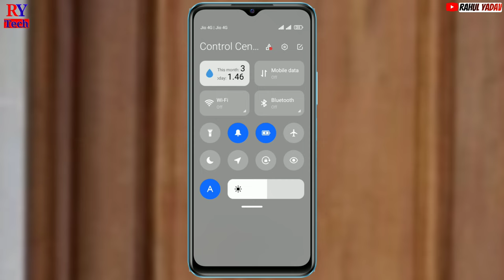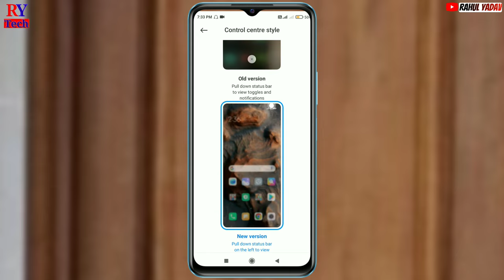Poco C51 status bar change setting | poco C51 ka notification panel change kaise Kare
how to change status bar in poco C51